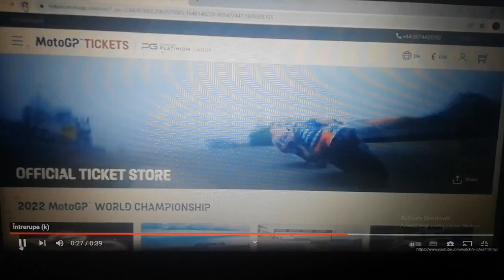MotoGP This Is 2021